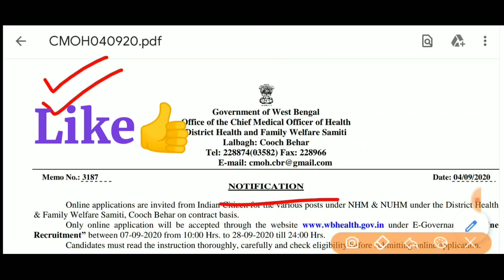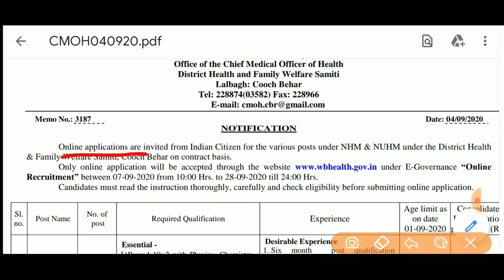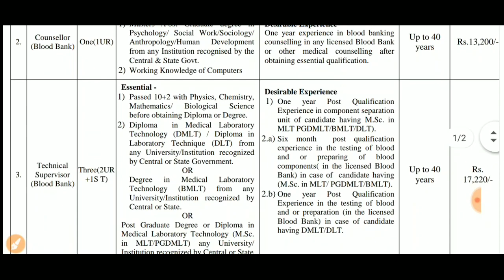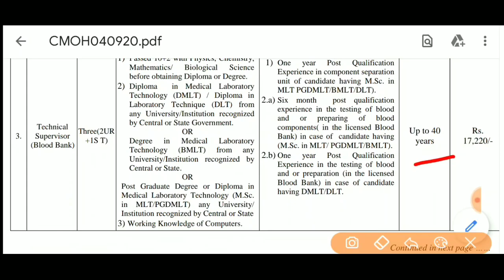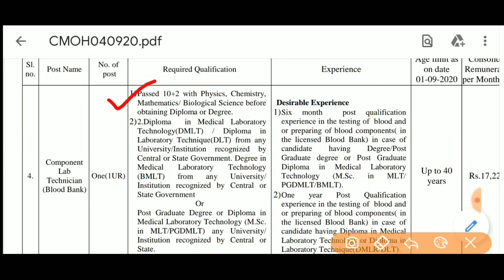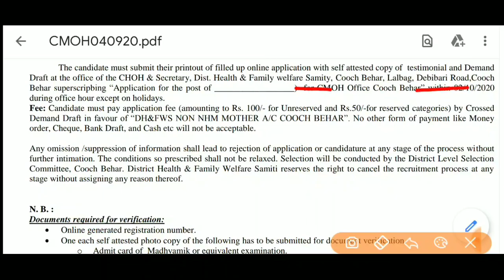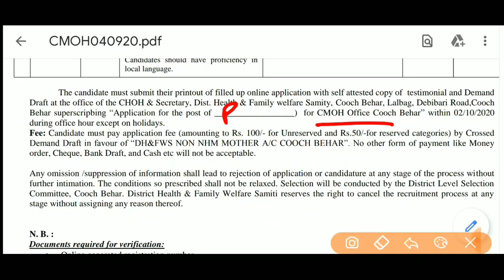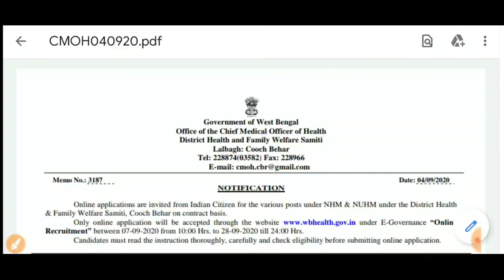WB Health Recruitment 2020। WB govt Jobs 2020 -West Bengal Government Job News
স্বাস্থ্য দপ্তরে বিভিন্ন পদে চাকরি, আবেদন চলছে । WB Health Recruitment 2020। WB govt Jobs 2020

(Only Admin Can message)